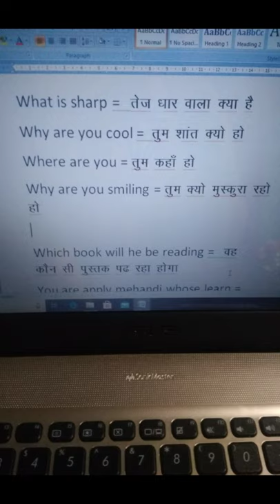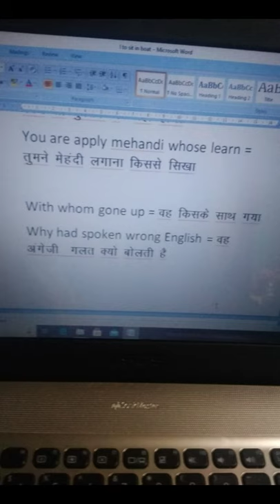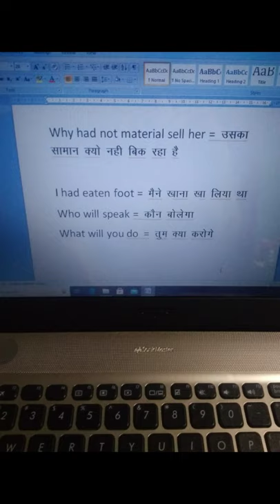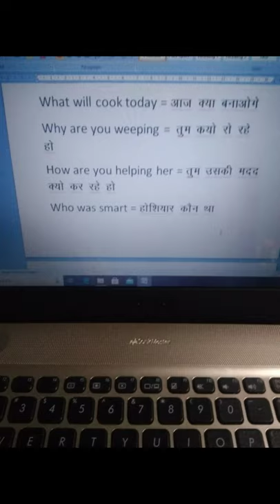dhamakedar daily uses English sentence